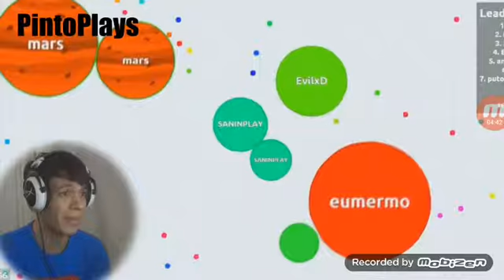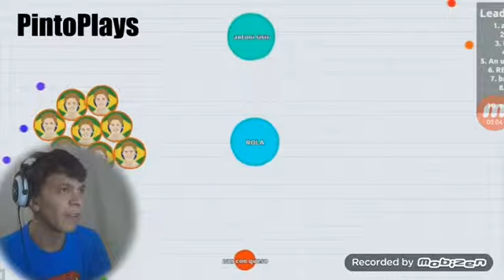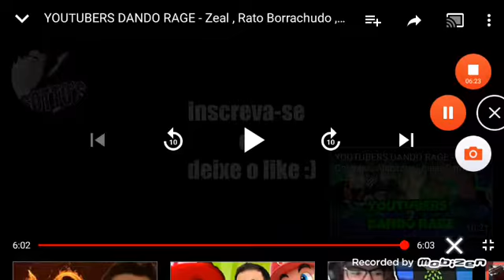Sarvi Sarvi leia descrição